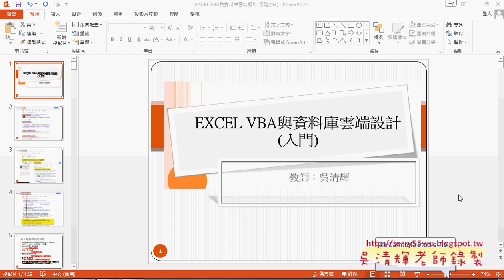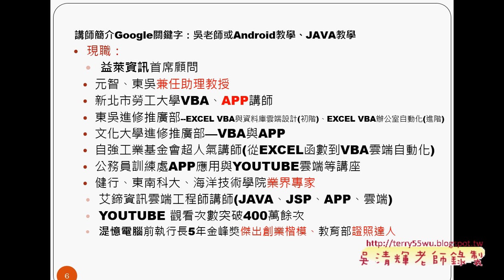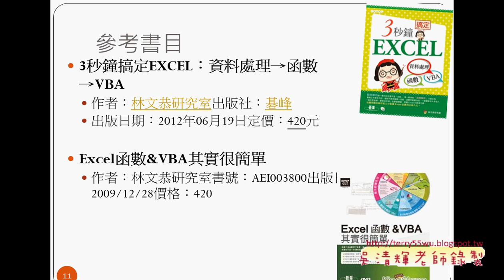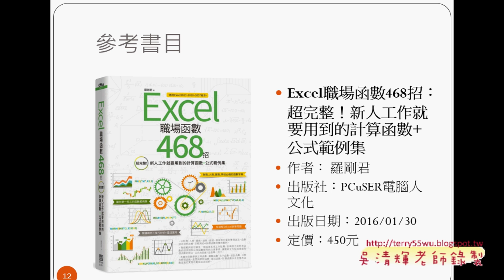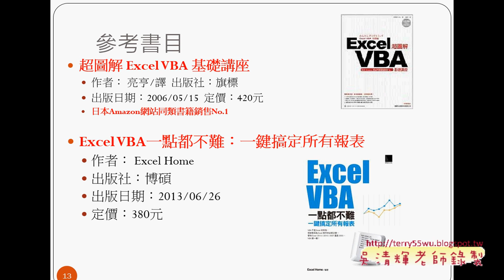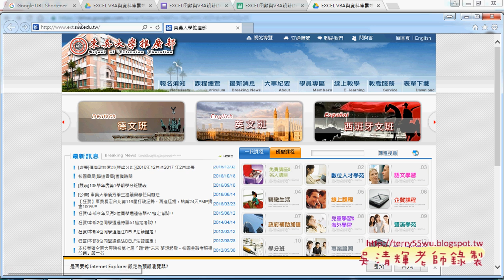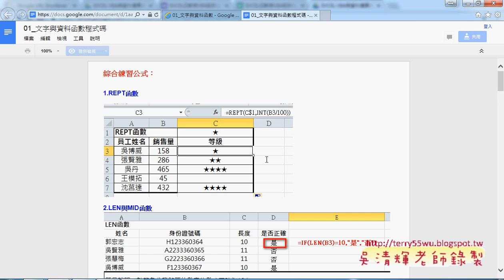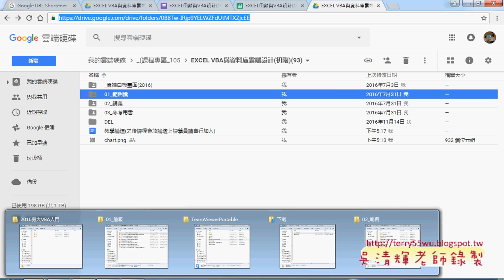01 課前簡報與參考用書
東吳EXCEL VBA與資料庫雲端設計第1次上課(93課前簡報與參考用書&手機範例公式到VBA的兩種型態&手機範例兩種公式與顯示開發人員標籤&VBA開發環境與SUB程序&產生按鈕執行SUB程序(表單與圖案與ActiveX控制項)&自訂手機函數與修改為範圍&用SUB程序輸出已存在的公式&SUB呼叫自訂函數)

上課內容：
01_課前簡報與參考用書
02_手機範例公式到VBA的兩種型態
03_手機範例兩種公式與顯示開發人員標籤
04_VBA開發環境與SUB程序
05_產生按鈕執行SUB程序(表單與圖案與ActiveX控制項)
06_自訂手機函數與修改為範圍
07_如何用SUB程序輸出已存在的公式
08_SUB呼叫自訂函數與重點回顧

課程理念：
1.以循序漸進的方式, 透過詳細的說明和實用的50個Excel VBA範例,

2.進而解說EXCEL與資料庫的結合，甚至將EXCEL當成資料庫來使用，

3.將結合GOOGLE雲端試算表，教您如何將EXCEL函數雲端化與網路化。

上課用書：
Excel VBA一點都不難：一鍵搞定所有報表
作者： Excel Home
出版社：博碩
出版日期：2013/06/26
定價：380元

吳老師  105/10/4